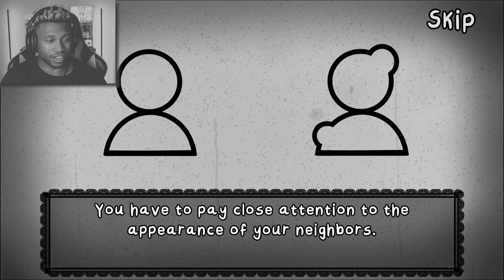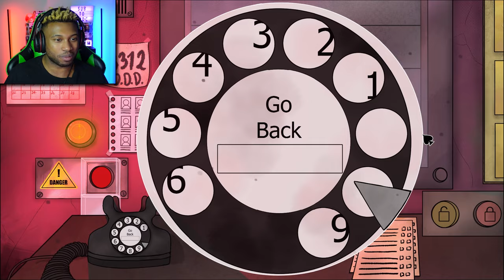Something Doesn't Seem Right Here... | That's Not My Neighbor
That's not my neighbor has us playing as the new doorman for an apartment building it's up to us to decide what residents do and don't get into the building... With an increase of dopplegangers on the loose we have to keep a sharp eye out for any "residents" that may seem out of place.